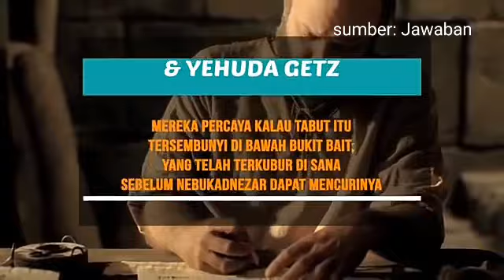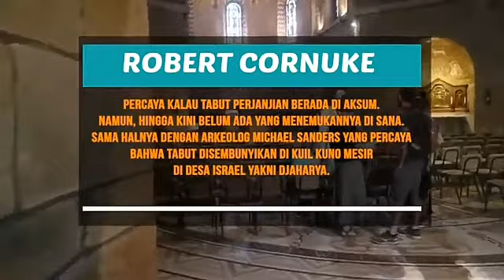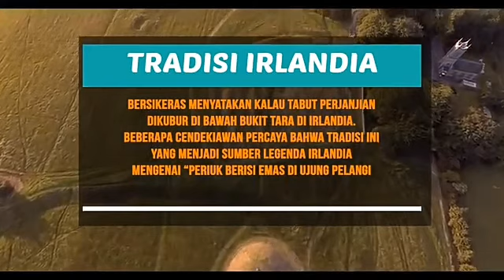Benarkah Tabut Perjanjian sudah ditemukan? Ini kata Alkitab.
Ini petunjuk Alkitab tentang tabut Allah/tabut perjanjian.